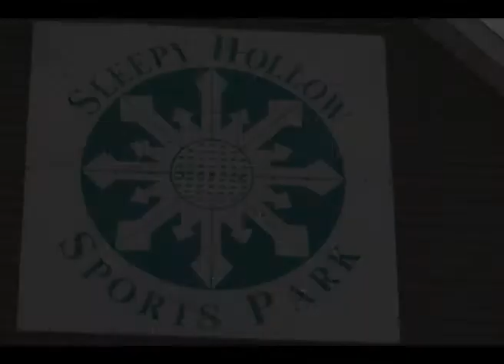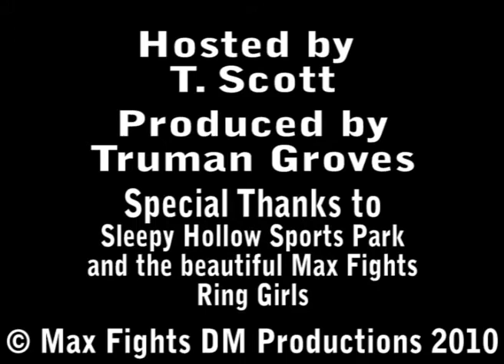Max Fights DM - Hermes Franca interview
Max Fights DM Ballroom Brawl IV - Talking with Hermes Franca at the Sleepy Hollow Sports Park in Des Moines IA. Ballroom Brawl IV will take place on Friday, January 8th, at the Val Air Ballroom. Visit MaxFightsDM.com for more details.